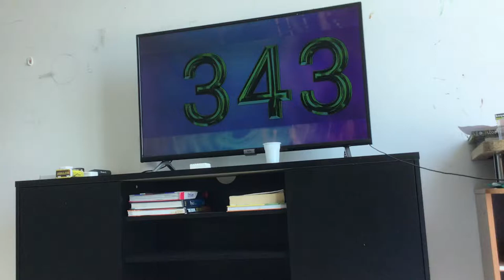Jimmy Kimmel Live…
This is a strike.